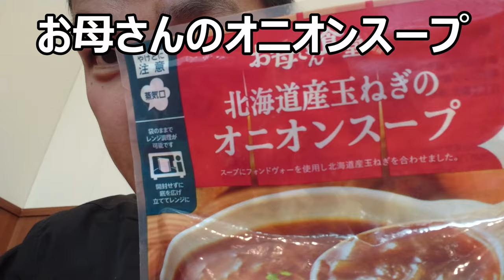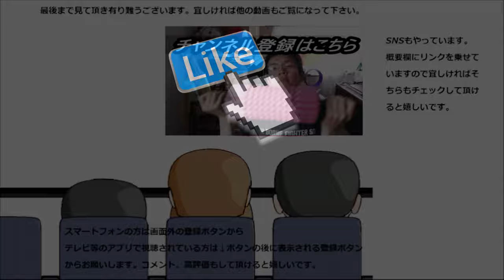ファミリーマート お母さん食堂北海道産玉ねぎのオニオンスープ飲んでみた。飴色玉ねぎはやっぱり～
ファミリーマート　お母さん食堂北海道産玉ねぎのオニオンスープ飲んでみた。飴色玉ねぎはやっぱり甘い～そして香ばしい？
贈り物は此方まで↓
〒153-0042